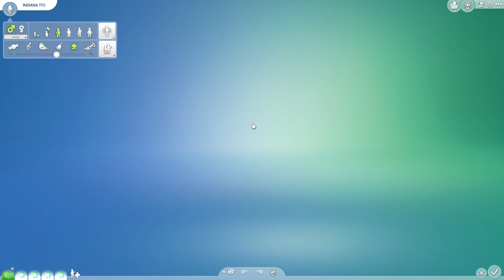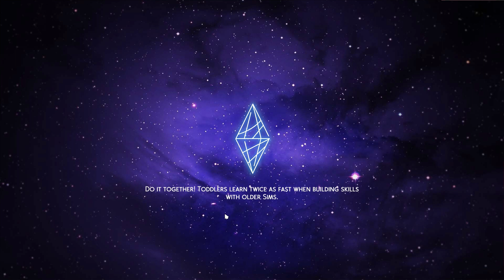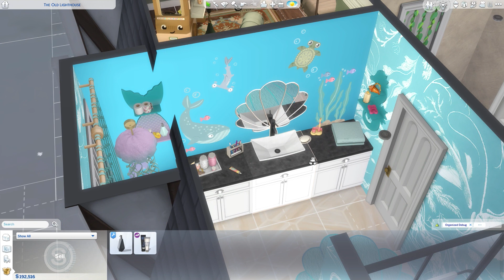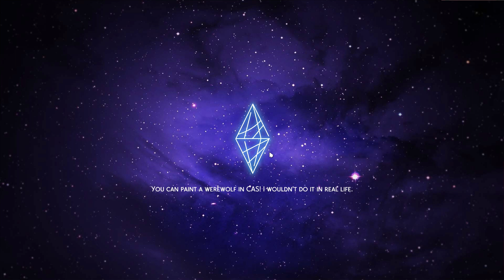The Sims 4 | Falling Stars | Part 38